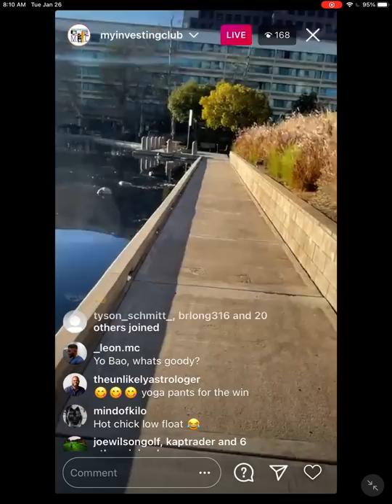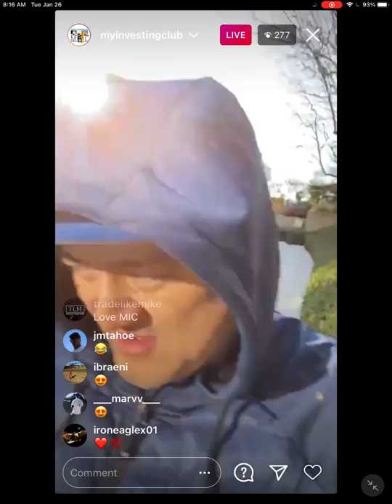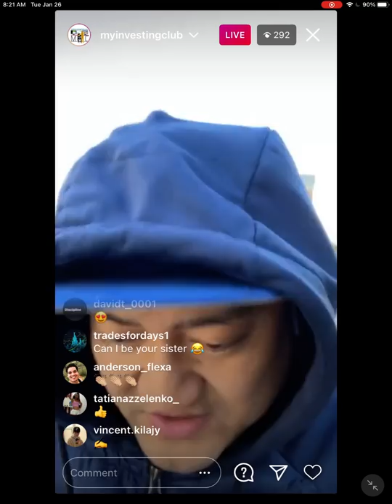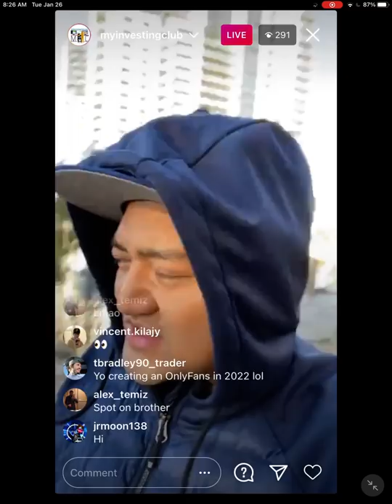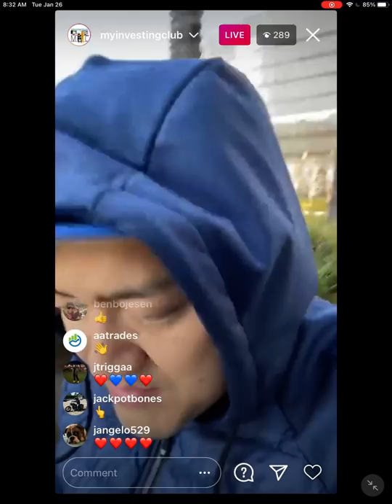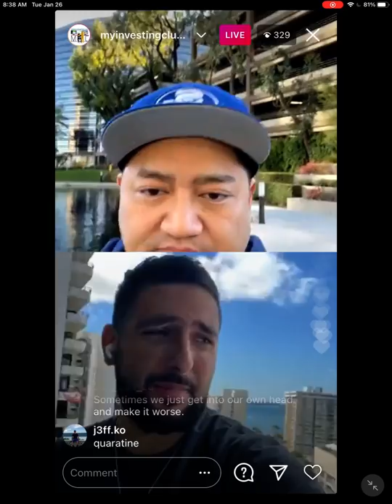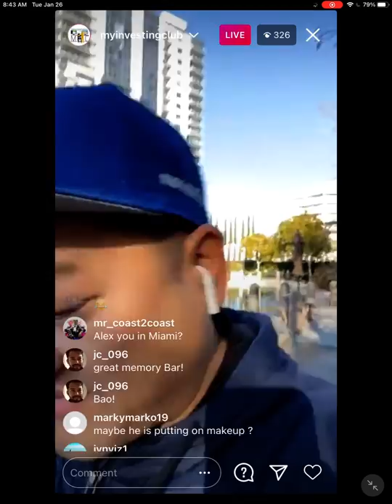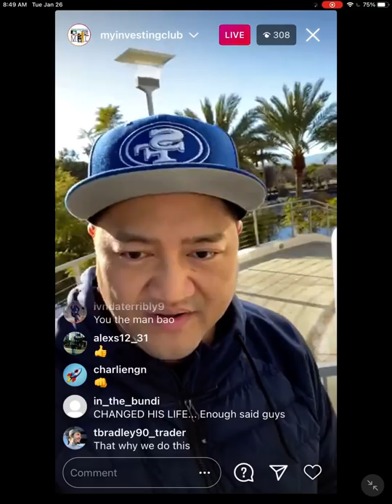LIFETIME MEMBERSHIP FREE GIVEAWAY | How To Make LIFE CHANGING Money In The Stock Market w/ Bao*